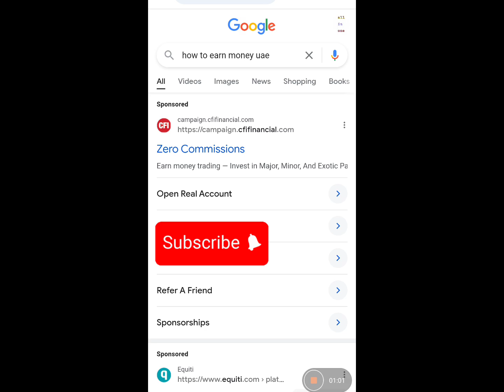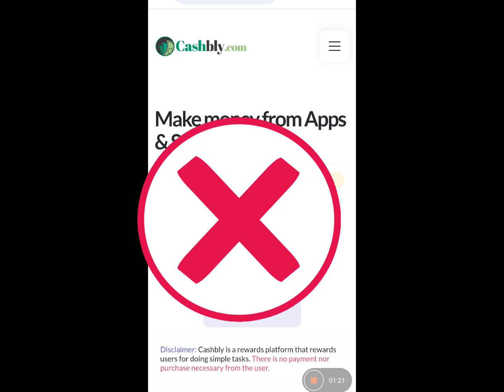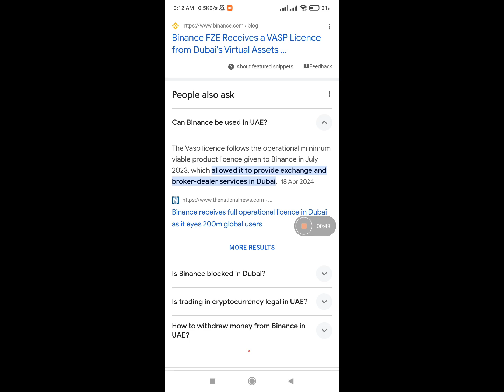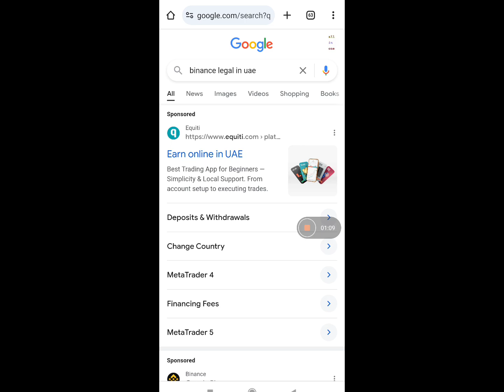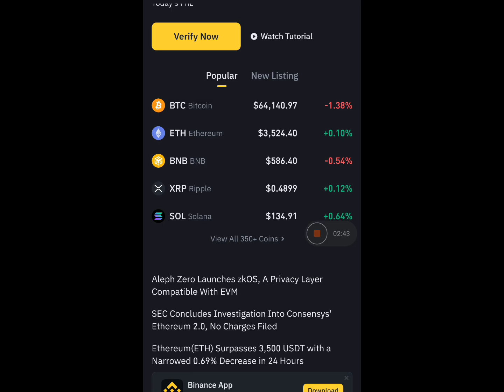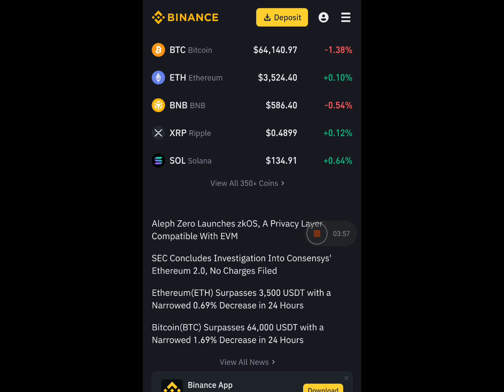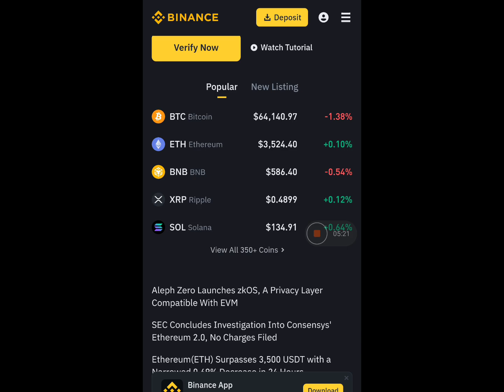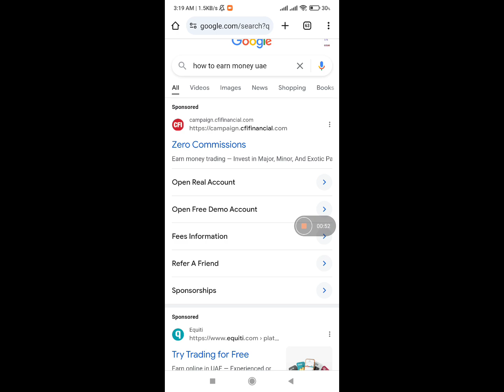How To Earn Money Online In Binance | Binance UAE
How To Earn Money Online In UAE | Online Earning  In Dubai | How To Invest Money online In UAE

Binance

Binance is the largest cryptocurrency exchange by trading volume, serving 185M+ users across 180+ countries. With over 350 listed Altcoins,

Make money online in Uae and binance